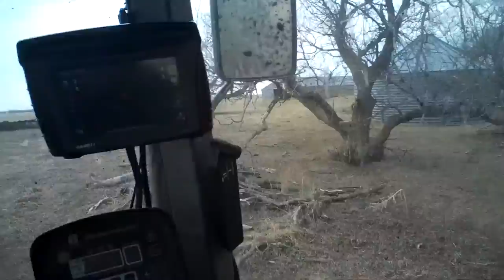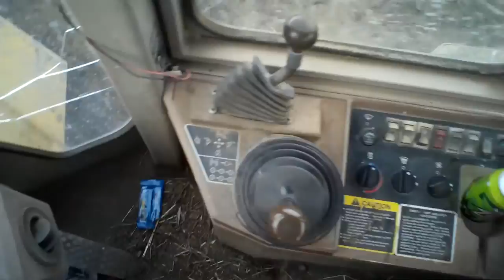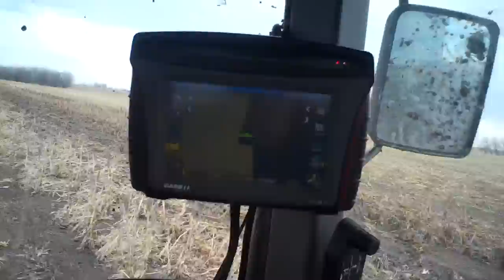spreading manure #3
Just another video of spreading manure